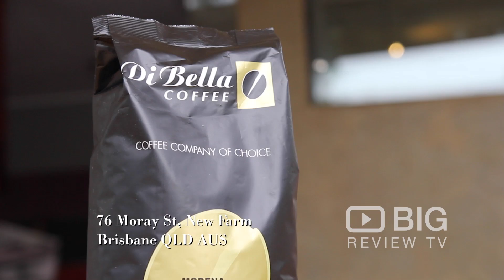The Little Larder a Cafe in Brisbane serving Coffee, Smoothie and Burger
Welcome to The Little Larder! Serving smoothie, burger, salad, fries, toast, delicious coffee and more.

The Little Larder
76 Moray Street New Farm Brisbane QLD Australia 4005